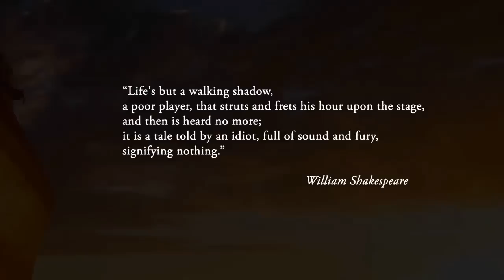Ark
'Ark' by Grzegorz Jonkajtys

This is a great animated short film for your pleasure.  Enjoy.